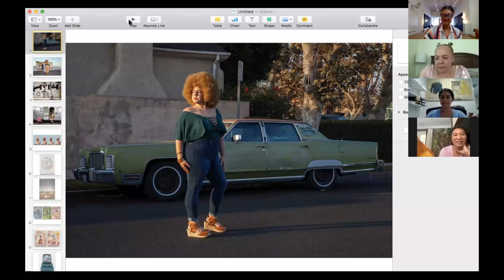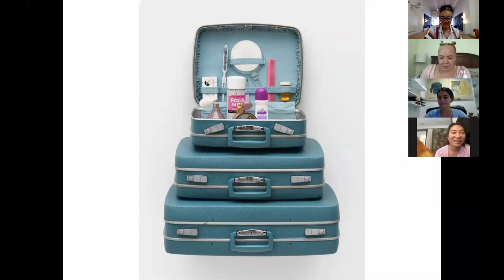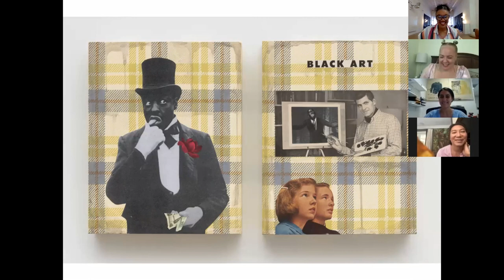MCLA Artist Laboratory Residency: Genevieve Gaignard/ S2 P3, How She Navigated the L.A. Art Scene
MCLA BCRC and Gallery 51 present a 3-part online workshop series with our 2020 inaugural artist in residence, Genevieve Gaignard. This workshop series will cover her origin, practice, and experience navigating the L.A. art scene. In April the series will be reserved for MCLA students, but it will be opened to the public in May. Participants will have the opportunity to ask Genevieve one to two questions, so we ask you come prepared.

The dates and topics are as follows:

5- 6:30 pm EST on Wednesdays in April

15th : Origin Story

22nd : My Practice

29th : How She Navigated the L.A. Art Scene

5 – 6:30 pm EST on Wednesdays in May

13th : Origin Story

20th : My Practice

27th : How She Navigated the L.A. Art Scene

To learn more Genevieve Gaignard and the MCLA Artist Laboratory Residency,

Genevieve will be with us until August, so keep up with our programming online at Gallery 51 To see more of her work, visit her site at genevievegaignard.com.